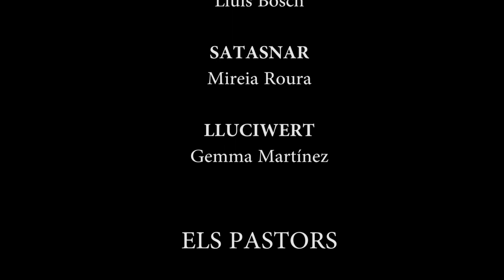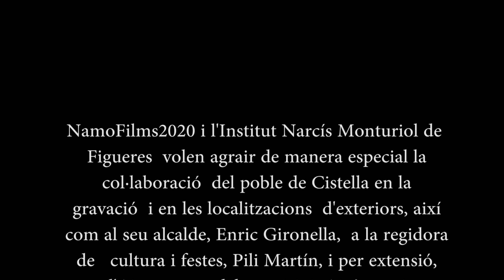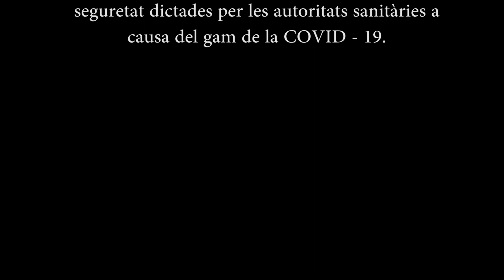Pastorets Confinats 20/21 - Píndola 5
Capítol 5 - "Gaioles estroncades"
Tomeu i Margalida estan preocupats perquè fineix el termini del pacte amb el dimoni. Lluquet els assossega i diu que no han pas de patir, que els dimonis no vindran perquè també han sigut víctimes del gam i han quedat confinats a Madrit.. Tots plegats, després d'una gaiola estroncada entre Lluquet i Margalida, fan via cap a l'establia per adorar el Messi(es).